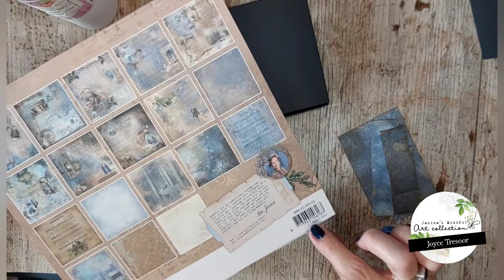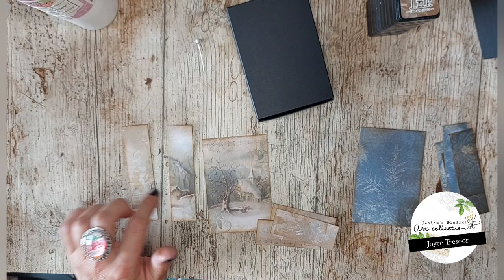deel 1 vintage christmas mini album in kastje - JMA design team project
de nieuwe jma collectie is zo onwijs mijn ding en zo mooi. hiervan wilde ik reuze graag een groot design team project mee maken. en natuurlijk deel ik die heel graag met jullie.
dit is deel 1 van 8 van het minialbum in een kastje met jma  vintage christmas collectie.
ik hoop dat jullie er net van van genieten als ikzelf.

groetjes Joyce